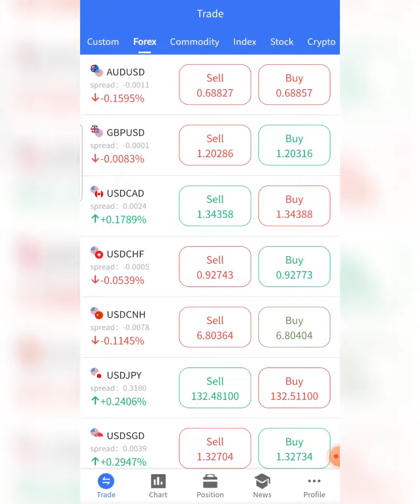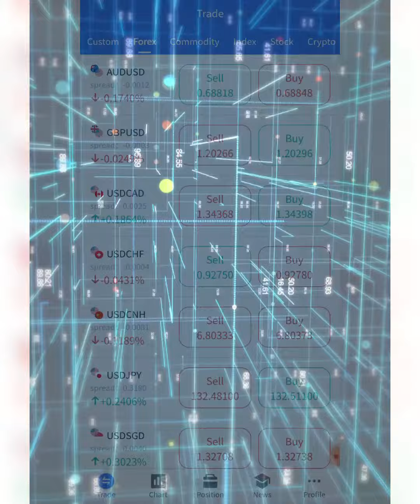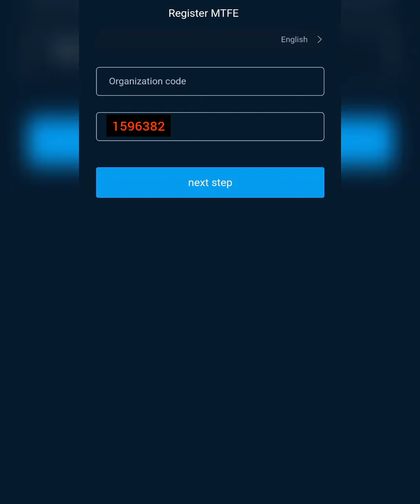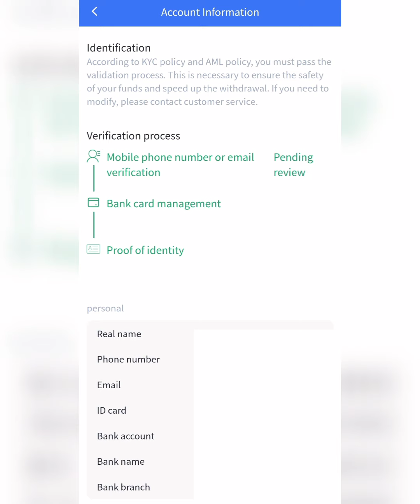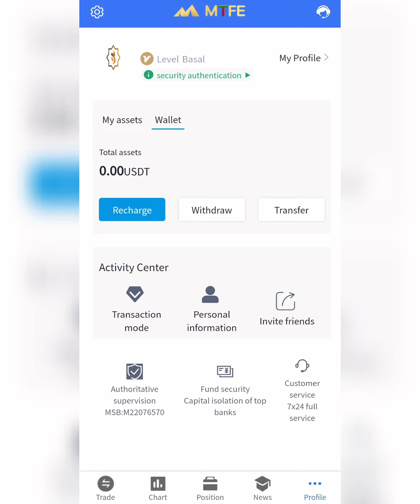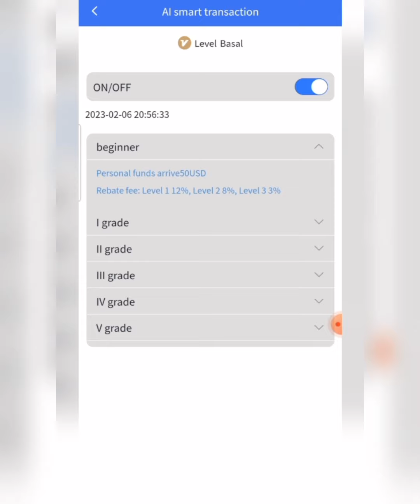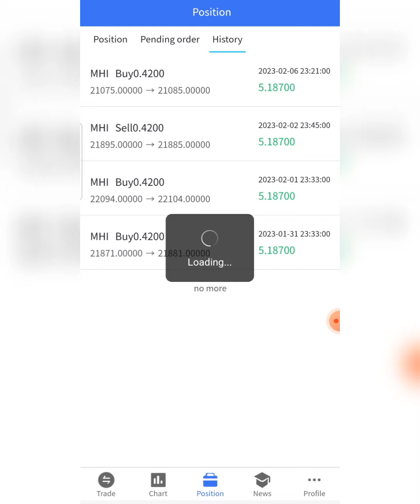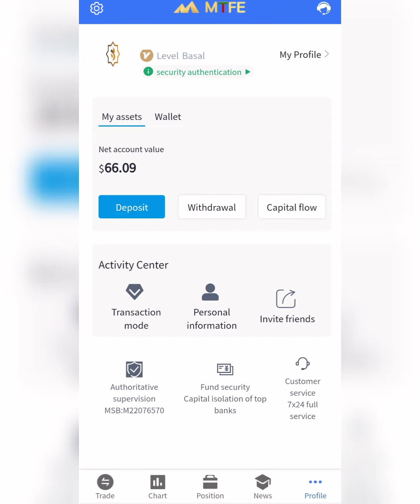ട്രെഡിങ് അറിയാത്തവർക്കും ഇനി ട്രെഡിങ്ങിലുടെ ക്യാഷ് ഉണ്ടാക്കാം | MTFE AI TRADING BOT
MTFE ഇനി നമ്മുക്ക് ട്രേഡ് അടുത്ത് പ്രോഫിറ്റ് നൽകും | ദിവസവും 2% TO 5% പ്രോഫിറ്റ് |

Cryptocurrency latest news and updates in malayalam,
earning apps and websites,
core mining new updates,
2022 money earning app malayalam,
Cryptocurrency analysis malayalam,
earn free malayalam explain,
freely money earning tips malayalam,
cloud mining website reviews malayalam,

how to earn money 2022, apps for freely earn money, money earning games, money earning without investment, money earn online, earning apps, new money earning app, self earning apps, money earning app for android, all cryptocurrency day-to-day updates malayalam,

Questions solved.
✅ money earning tips malayalam
✅ how to earn cryptocurrency 2022
✅ self earning platform 2022

earning apps malayalam,
money earning app redeem codes,
new crypto loot,
malayalam money earning tips 2022,
new money earning app tips,
how to earn money in online malayalam,
online jobs,
work from home online job,
online job updates,
cryptocurrency working analysis,